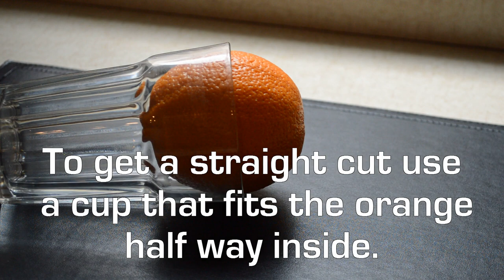How to Make a Candle from an Orange 🍊🕯️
I show how to make a candle out of an orange. This is a quick and simple project that only takes a few minutes and has beautiful results. The orange candle will last a few hours and give off a nice aromatic scent. This candle can be used during a power outage when regular candles are not available.  It can be done not only with an orange but also grapefruit, or lemon, and almost any type of oil. The fruit is hollowed out and the middle stem used as a wick. After hollowing it out, it is filled with vegetable or olive oil then the wick can be ignited.

-Orange
-Cup
-Knife
-Spoon.

Tracks: Triangles
Artists: Silent Partner